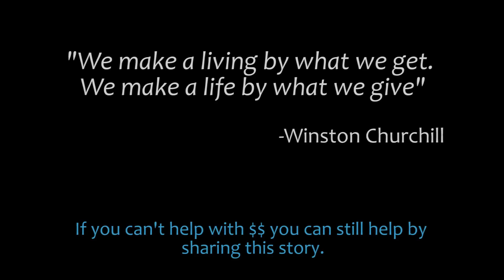Let's Save This Man From Dying!!!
Over the past 5 months Oscar and his family have been generous enough to share their house, food and water with myself, Ben and our dog Alaska. Now we want to return the favor.

Oscar has mouth cancer. Once a month he and Juana take a windy 9 hour bus ride to Guatemala City for chemotherapy, the total cost every month for transport, accommodation and the treatment is $890. After 4 hours of chemotherapy, the very next day, they are on a bus again. Blurgh, poor guy.

For a man that has worked his whole life for his family, not being able to provide is even more pain on top of the cancer. The whole family are working to help with the funds, leaving Juana and Oscar at home to raise their grandaughter. She even calls them mama and papi !

We have been recipients of many acts of kindness from less fortunate people on our travels, and we want to do all we can to return the good vibes/karmas!  Whatever we raise will be a great help for this deserving family.We will be returning to Tapachula, Mexico in 2-3 months , so whatever money we have raised will be given to the family on our return.

WE RETURN TO GIVE OSCAR THE MONEY AND YOU GUYS AN UPDATE ON HIS CURRENT SITUATION AT THE END OF THIS EPISODE

Our Videos made possible by YOU!

Follow the best road trip on YouTube.
Our plan is to follow the Panamericana, pick up hitchhikers and travel as cheaply as possible. We will surf the pacific coast on every wave between Chile and Alaska, learn about Latino culture and through this amazing adventure we'll go on a voyage of self-discovery as we struggle to keep our VW Bus alive.